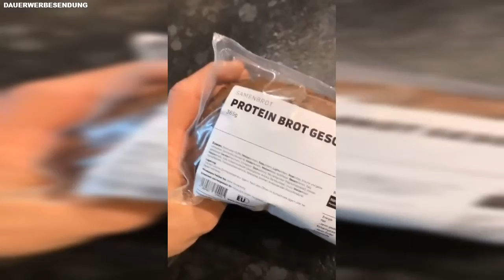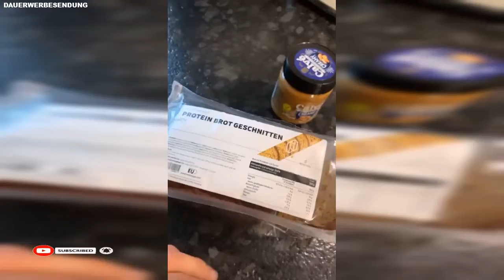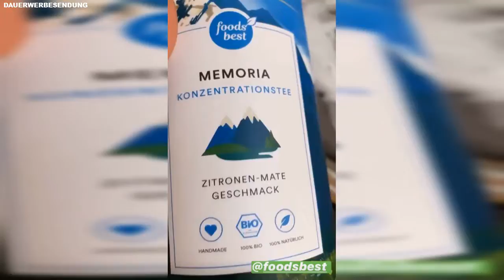Plus Plus Beim Traden 📈 Flying Uwe Instagram Story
Du hast die Instagram Stories von dem Youtuber & Streamer Flying Uwe verpasst? Dann bist du auf diesem Kanal genau richtig!